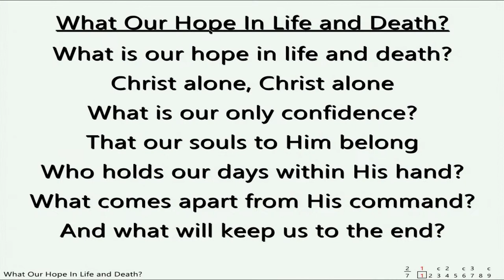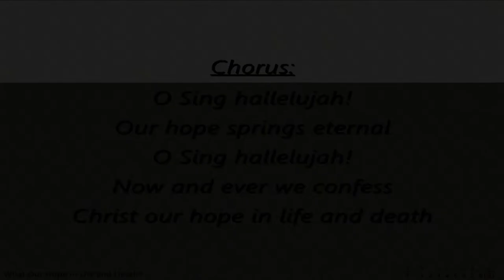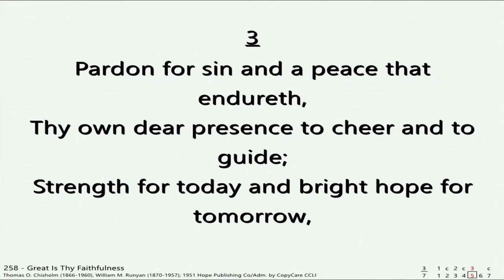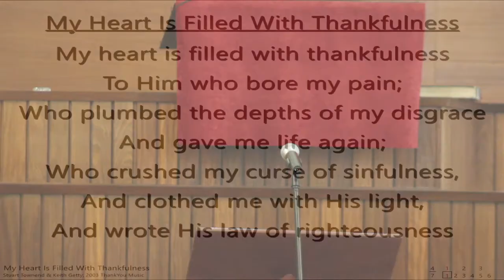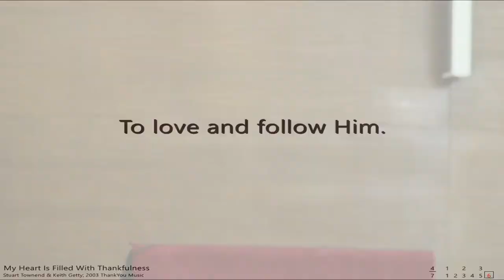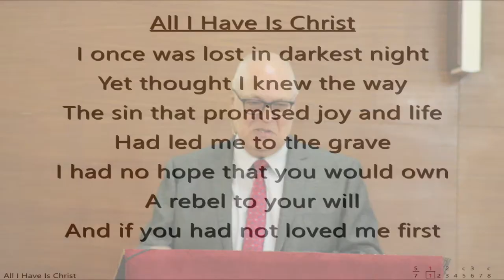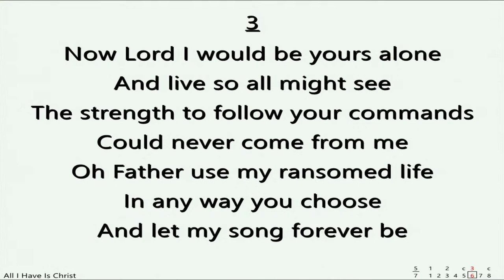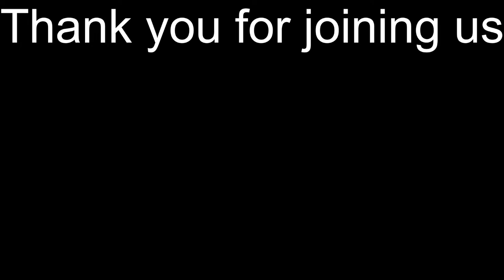EBC Morning Service 18June 2023, Kobus van der Walt, Romans 7:14-25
Romans 7:14-25, "Rescued from the baggage of our past.”